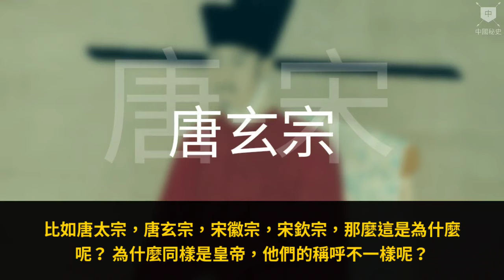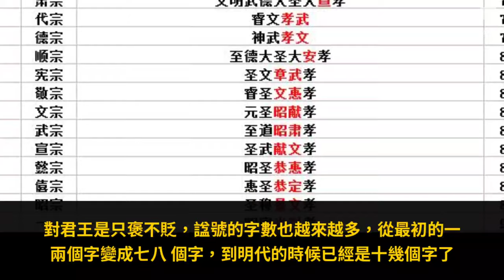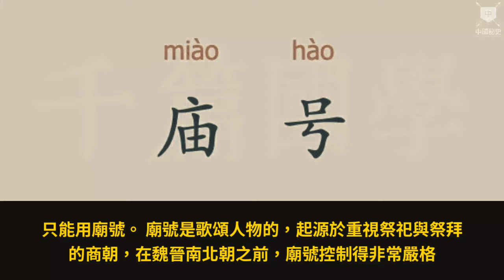漢代皇帝叫“帝”，為什麼唐朝、宋朝皇帝叫“宗”？ 有什麼區別？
不知道大家有沒有發現，從漢朝開始，我們習慣稱某個皇帝叫某某帝，比如漢武帝，漢靈帝，漢獻帝等等，可是後來到了唐宋時代我們稱呼皇帝都是某某宗 ，比如唐太宗，唐玄宗，宋徽宗，宋欽宗，那麼這是為什麼呢？ 為什麼同樣是皇帝，他們的稱呼不一樣呢？